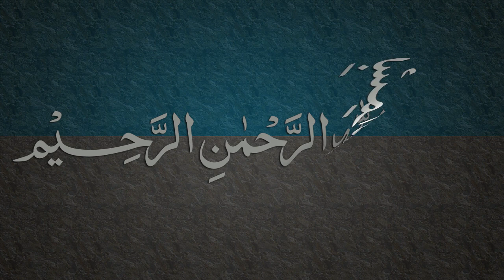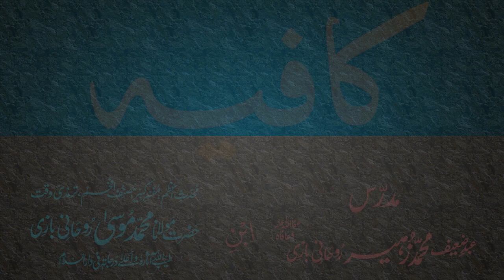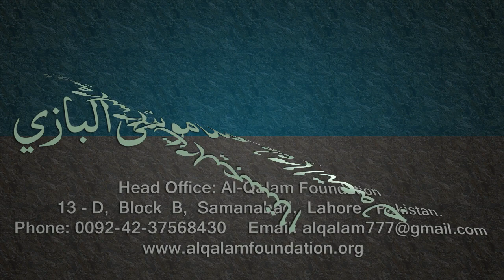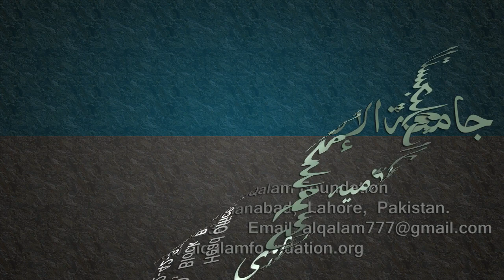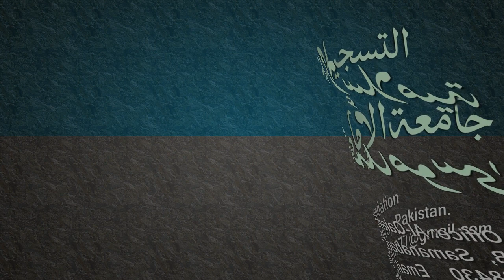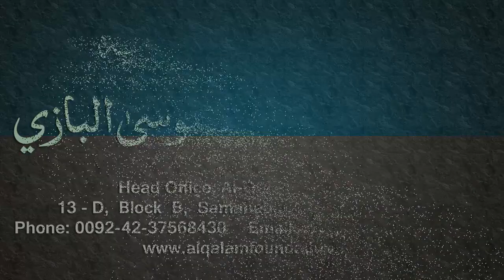Kafia Dars - 34 - Page - 022 - by Maulana Muhammad Zuhair Albazi - 28/02/2006